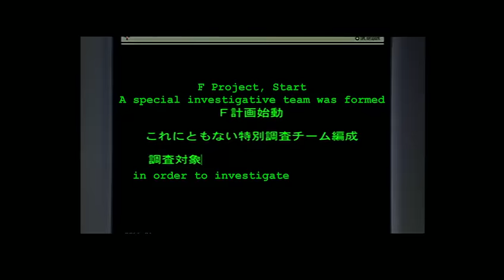Ultraman Tiga: The Final Odyssey [Full Movie] (ENG SUB)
Ultraman Tiga - The Final Odyssey:

Two years after Tiga's battle with Gatanothor, Daigo is seen planning his wedding with Rena. Meanwhile, on the newly surfaced R'lyeh Island, a TPC task force supervised by Megumi Iruma discovers and breaks open a seal to the inner cave housing that housed the petrified bodies of three Dark Giants: Camearra, Darramb, and Hudra. With the seal broken, the Dark Giants woke from their slumber, awakened a swarm of Shibito Zoiger, and began attacking the humans. Iruma was knocked out during the rampage and Yuzare appeared from within her to create a new seal around the island in order to stop the Dark Giants from leaving.

Then Camearra started to invade Daigo's dream, where she gave him the Black Spark Lens. Daigo traveled to R'lyeh Island on a GUTS Wing to confront the Dark Giants by transforming into Tiga Dark. This breaks the seal bade by Yuzare and allowed the darkness from the island to spread around the world. Back at TPC, the members of GUTS set out to rescue their captain from the island. When they arrive, they are attacked by a horde of Shibito Zoiger. Soon backup arrives from the TPC trainee squad in their GUTS Wings.

The first one to fight Tiga was Darramb, but his finisher was absorbed by Tiga, which allowed the hero to transform into Tiga Tornado. Tiga then used the Delacium Light Stream to defeat Darramb. After the battle, Tiga confronted Hudra, but the former was no match for the latter's speed. However, thanks to a detonation made by Captain Iruma, Tiga was safe from Hudra's attack. But Hudra still didn't give up and fired another shot with a direct hit on Tiga. Once again, Tiga absorbed the attack and transformed into Tiga Blast. And before Hudra could react to any movement, Tiga fired the Ranbalt Light Bullet, destroying Hudra. The pulse signal from the detonator also allowed GUTS to track down the location of Captain Iruma and save her.

Back under the island, Tiga is confronted by the final Dark Giant, Camearra, who wished to destroy Tiga after losing hope of turning him back to the dark side. As both of them begin to fight each other, Camearra seems to be gaining the upper hand, but Tiga was saved by Rena in her GUTS Wing. As Camearra was about to destroy Rena in the process, Rena was saved by Tiga. Tiga then absorbed the dark energy and converted it into light which removed all of his darkness, turning him back into Multi Type. Camearra, filled with rage that her lover cheated on her, absorbed all the surrounding darkness and transformed into Demonzoa. The giant demon bombarded Tiga with attacks until he collapsed to the ground and died. Suddenly, the fallen giants of light on the island transferred their energy to Tiga and revived the hero as Glitter Tiga. Demonzoa fires at Tiga but to no avail as the Ultra's body was too strong. Then Demonzoa tries to eat the giant of light but was not prepared for Tiga's kamikaze attack, which killed the beast from the inside. After the battle, the island collapses. Soon after that, Daigo finds a dying Camearra who revealed to him that she also wanted to seek the light.

After the defeat of the Dark Giants, Daigo heads home to reunite with Rena and the other members of GUTS. Daigo and Rena then head off to live their life on Mars. In the corridor to their shuttle, they are greeted by a maintenance worker who Daigo recognizes as his future successor.